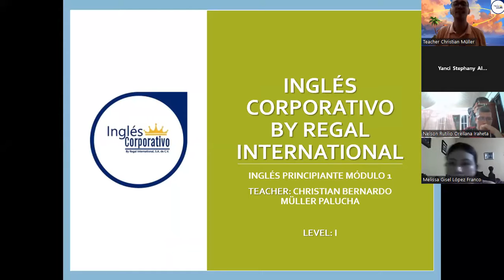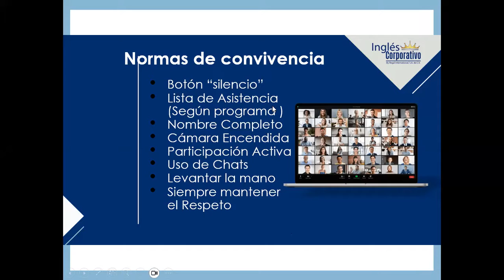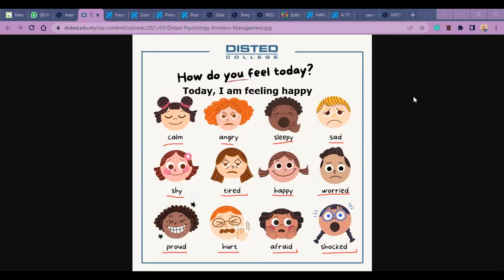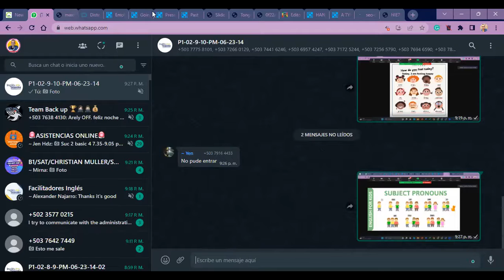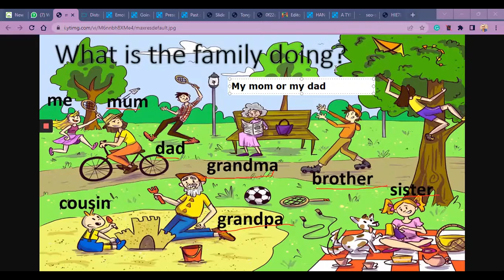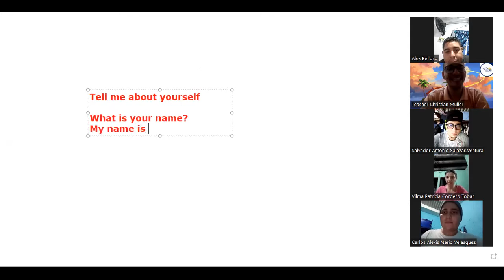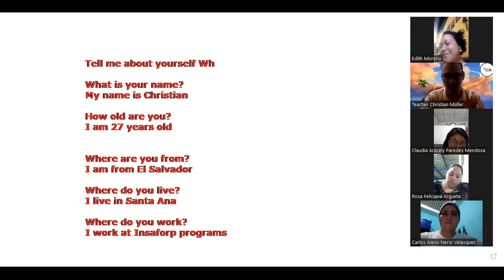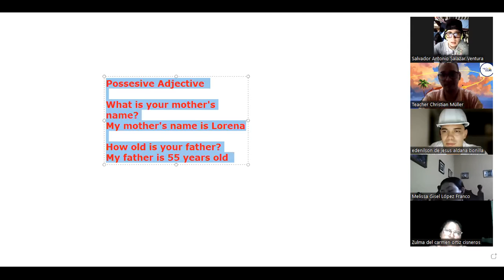Class 1-19-06-2023-FI-REGAL-30-Müller-Possesive Adjectives